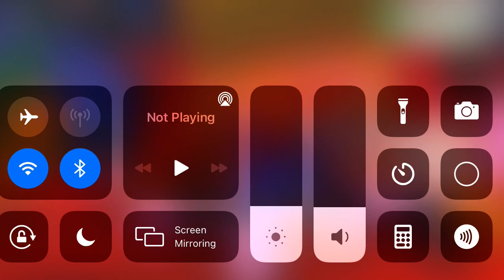Opening an ox box in adopt me